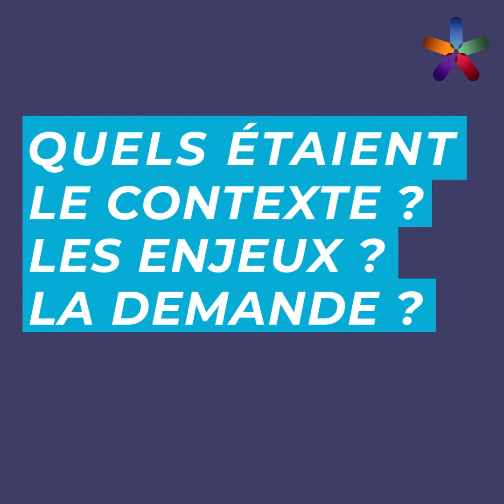[Client Stories] - Nicolas Rizzo, Consultant IT Strategy chez BearingPoint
Dans le cadre de "Consult Game - Mission Eco", l'escape game virtuel pour découvrir les métiers du conseil, nous vous invitons à vivre une expérience immersive en tant que consultant/expert. Une fois que vous avez terminé le jeu, nous mettons en lumière, via le débriefing, les compétences et réflexes auxquels les consultants font appel dans leurs missions.
Ici, le portrait de Nicolas Rizzo, Consultant IT Strategy chez BearingPoint illustre comment s'approprier des méthodes et des outils innovants et comment exercer son esprit critique.